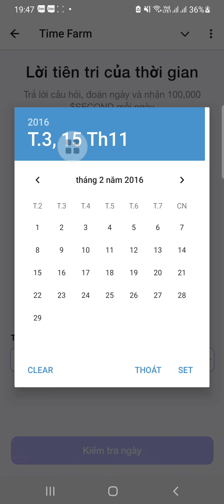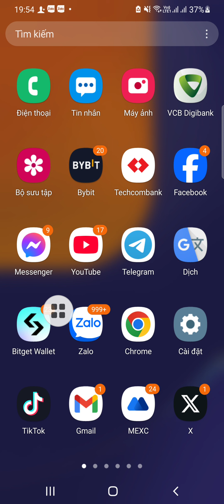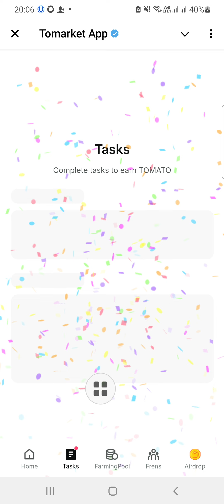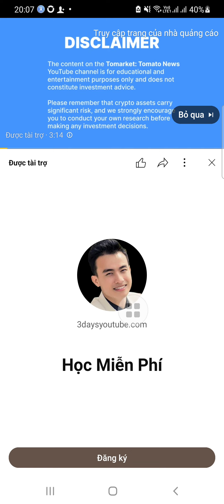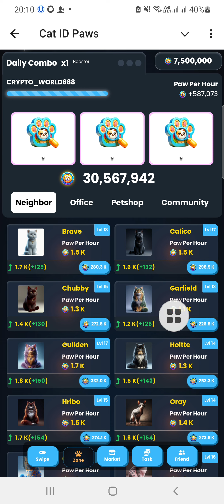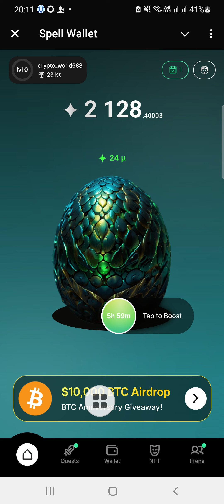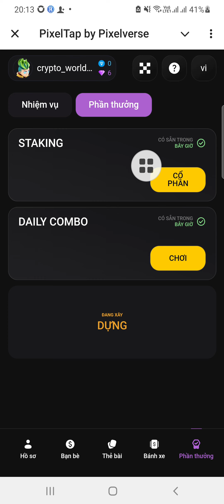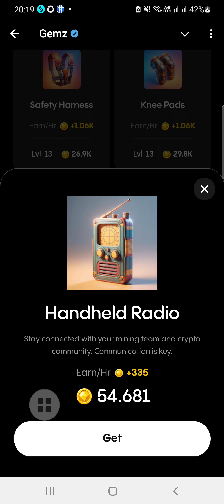15/11 mở thẻ, Memefi,Tomato,TimeFarm, Onus, gemzcoin, holdcoin, vertus, catidpaw, spellwallet, Major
15/11 mở thẻ, Memefi,Tomato, Time Farm, Onus, gemzcoin, holdcoin, vertus, catid paw, spell wallet, Major
thẻ kết hợp hàng ngày

✅ Bạn đang tìm sàn giao dịch uy tín để giao dịch và trade coin thì đăng ký tại đây nhé

👉 hoặc Tải app coinEx nhập mã giới thiệu: zrgxw

=W5PUewlzMGp5KWnI

💠 BINANCE chính thức ra mắt Dự án MOONBIX trên Telegram 💥 kèo ngon anh em lụm gấp nhé

💎 TOP 🔟 DỰ ÁN AIRDROP CHUẨN BỊ LIST SÀN Anh Em KHÔNG THỂ BỎ QUA

1️⃣ Matchain cựu CEO sàn Binance làm cố vấn

4️⃣ Khai thác time Farm dự án hợp tác với sàn bybit đã gọi vốn 45M $, nên ae tự tin chiến mạnh nhé: 6h claim 1 lần, k đào bới

✅ Lụm gấp Kèo check tuổi telegram của sàn Kucoin chính thức ra mắt hôm nay

✅ kèo tích xanh telegram húp mạnh nhé anh em.✅